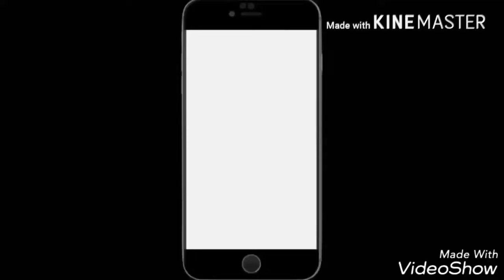हमें फौरन बेचे अगर आपके पास भी इसी तरह के एंटीक सामान है तो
अगर आपके पास भी इसी तरह के एंटीक सामान है तो हमें फौरन उसकी फोटो भेजें हम आपके सामान को जल्द से जल्दी करने की पूरी कोशिश करेंगे यह हमारा ईमेल ID और Facebook ID दिया हुआ है यहां पर आप हम से कांटेक्ट कर सकते हैं